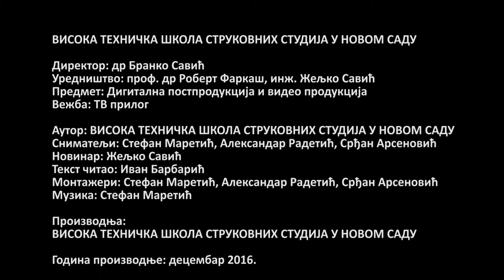Уични тренинг - BarStrong